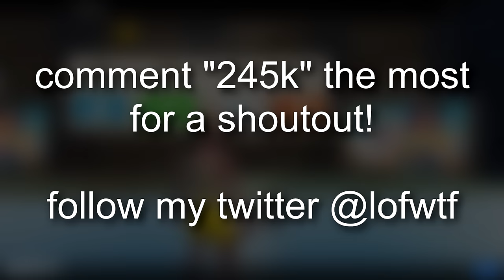Sweater Weather ❄️ (Fortnite Montage)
Sweater Weather ❄️
Sweater Weather ❄️ (Chapter 3 Fortnite Montage)
Fortnite Montage - "Sweater Weather" (The Neighbourhood)
The Neighbourhood - Sweater Weather (Official Video)

socials!